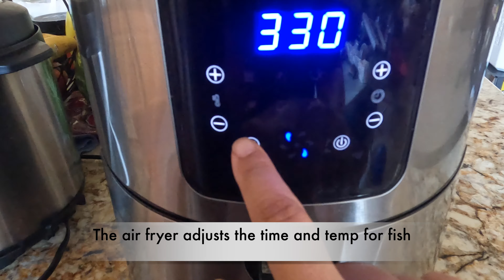气炸锅烤三文鱼/Air Fryer Salmon/ Just like that《就像那样》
烤三文鱼
食材：

三文鱼：一块
烘焙纸：一张
蛋黄酱
蒜盐调料
柠檬黑胡椒粉

做法：
首先将一块三文鱼放在一张烘焙纸上。鱼的上边均匀涂一层蛋黄酱，然后撒上一些蒜盐调料、再撒一些柠檬黑胡椒粉。连纸放入气炸锅中，这样一会儿好清洗。大家的锅可能跟我的不一样，但是只要您找到鱼的图标，气炸锅会自动调整到适合烤鱼的时间和温度。我这里大约用了十分钟。从锅里拿出来即可食用。简单易行。

Air Fryer Salmon/ healthy

Ingredients:
Salmon: 1 piece
Parchment paper: 1
Mayo: thin layer
Garlic salt: Sprinkle
Lemon & pepper seasoning: sprinkle

Instruction:
Place the fish on the parchment paper. Put a thin layer of mayo on top of the salmon, sprinkle some garlic salt and lemon & pepper seasoning. Put the salmon in the air fryer. Select the fish setting. The air fryer adjust the temperature and time accordingly. Ready to serve.